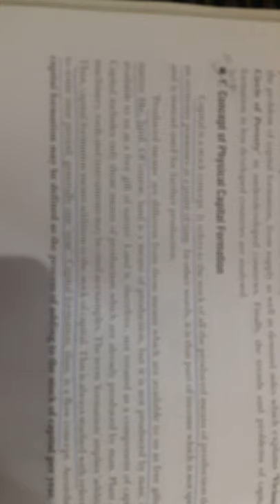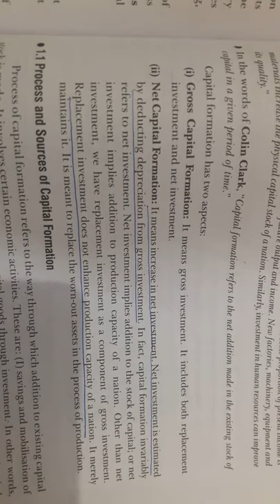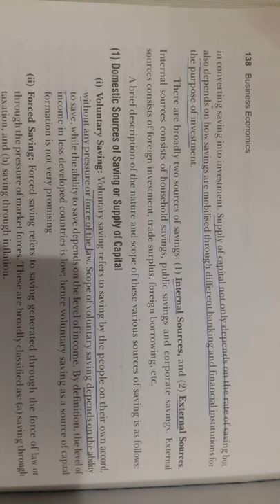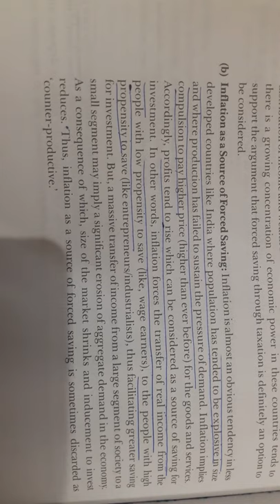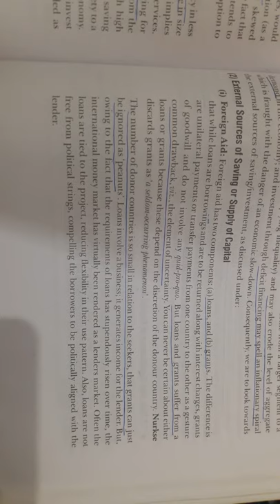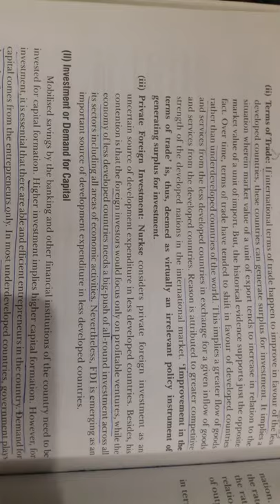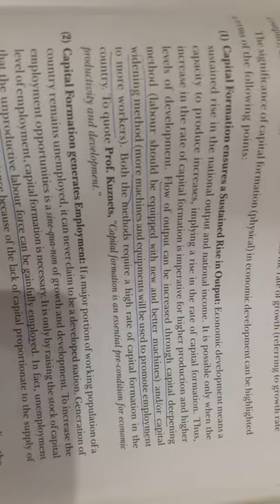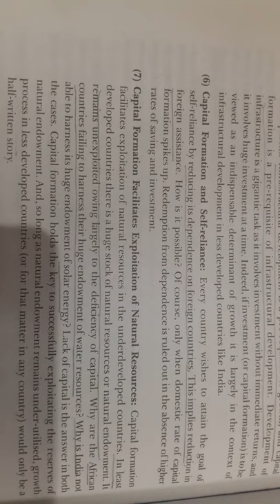Concept of physical capital formation and it's sources